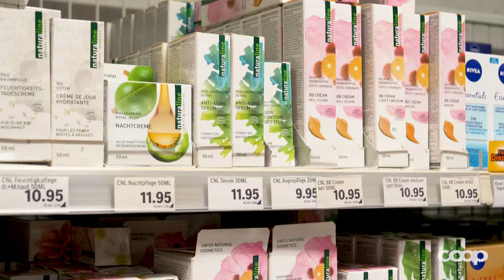Astuce N° 9: Soins naturels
Optez pour des lotions, shampoings et gels douche naturels certifiés et exempts d'additifs artificiels et de microplastiques. Les produits de soin Naturaline natural cosmetics ne contiennent aucun colorant ni parfum de synthèse, aucune huile minérale ni silicone, et aucune substance obtenue par génie génétique (Acte n° 333). Ces produits sont certifiés Ecocert et l’assortiment en accueille régulièrement de nouveaux. Certains sont même certifiés vegan.

Entrez dans l'univers fascinant de Coop!

Nous sommes l'entreprise la plus diversifiée de Suisse avec un vaste choix de marques et de produits. Nous comptons quelque 80 000 collaborateurs originaires de 120 pays. Nos mots d'ordre sont développement durable, fraîcheur et goût, et nous sommes présents où que vous soyez, dans nos magasins ou en ligne.